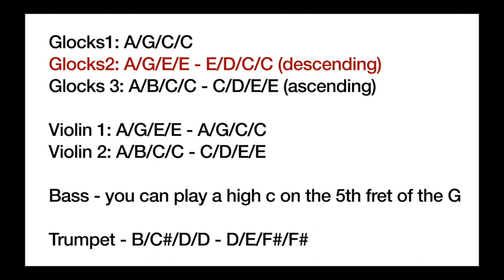riptide pracise Dali class take 2